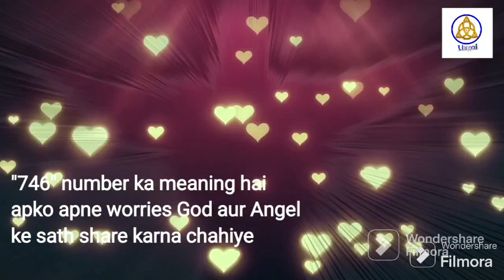Angel Numbers 746 Meaning | Mysterious Angel Numbers | Decoded Angel Numbers | Angels Kaun Hai? | 24